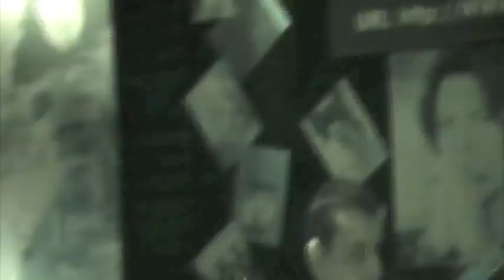ΧΩΡΙΣ ΚΑΝΟΝΕΣ - Χειμωνιάτικη άνοιξη live NO BAR 2011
20_03_2011 Το 12ο τραγούδι της βραδιάς